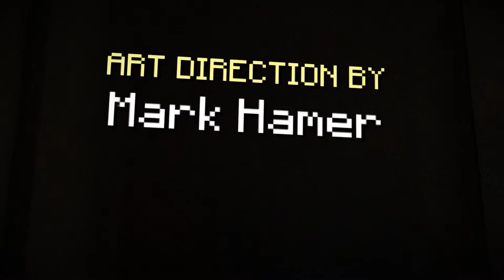Let's Play Minecraft Story Mode - Episode 3: The Last Place You Look - 1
Let's Play Minecraft Story Mode - Episode 3: The Last Place You Look!

Minecraft Story Mode is an episodic point-and-click graphic adventure   game based in the Minecraft universe. Never played Minecraft before so this should be interesting.